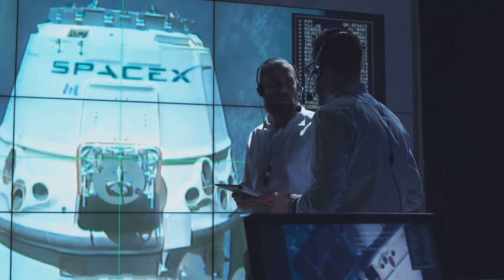Perros en el espacio: la historia de los astronautas caninos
Cada video tiene un propósito y queremos que seas parte de nuestra comunidad. 📈| Si eres una protectora de animales o si tienes una historia conmovedora relacionada con los animales que te gustaría compartir con el mundo, no dudes en escribirnos a . Estamos aquí para ayudarte de manera gratuita a llegar a más personas y difundir tu mensaje. 💌✨ No importa qué tipo de historia tengas, siempre hay alguien que necesita escucharla y que puede beneficiarse de ella. ✧ Además, no olvides utilizar nuestras etiquetas y hashtags para que más personas puedan unirse a nuestra causa: amoranimal noticias animalismo adopcionanimal noticiasrescateanimal. Juntos podemos hacer una gran diferencia en la vida de muchos animales que necesitan nuestro apoyo. ¡Gracias por ser parte de esta maravillosa comunidad! ✧ ✧ ✧ ✧